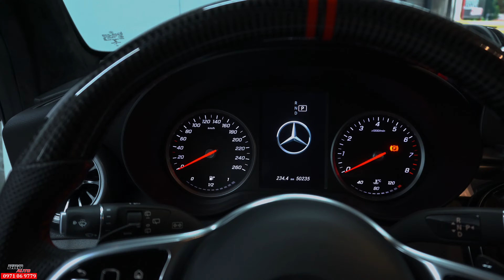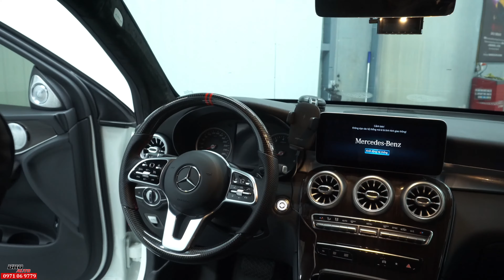Update GLC S63 cho phiên bản Mec C200 | BROAUTO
Phiên bản nâng cấp update cho Mec C200 lên bản full GLC S63 cực kì sang trọng và tiện nghi. Bên cạnh đó không kém phần thẩm mỹ rất cao.